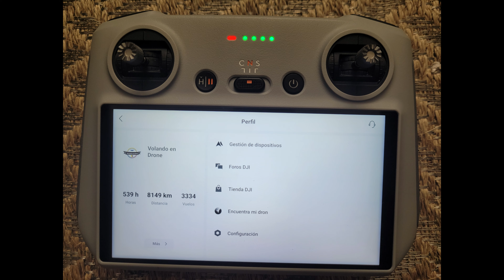VOLANDO EN DRONE 4K - MOTORFAIR UNICENTRO 2022 - FERIA DE VEHICULOS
MOTORFAIR UNICENTRO 2022 .- FERIA DE VEHICULOS
BOGOTA - COLOMBIA
SEPTIEMBRE 2022